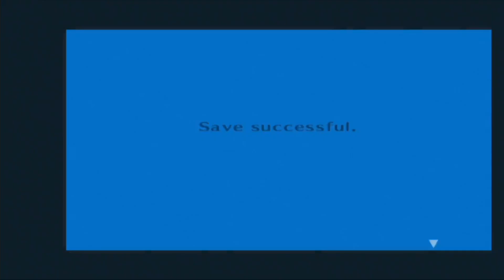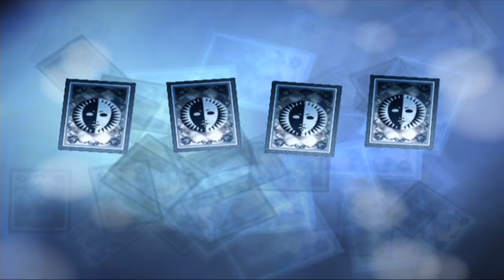Summer Festival | Persona 3: FES | Part 45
Welcome all to the next lets play on my channel. Today we're playing through Persona 3 FES, a ps2 jrpg life simulator. It's one of my personal favourite jrpg's, its also the longest game i will ever play on this channel at about 70 hours.